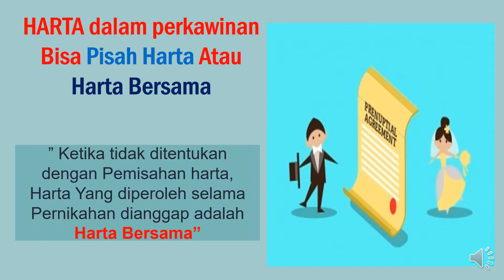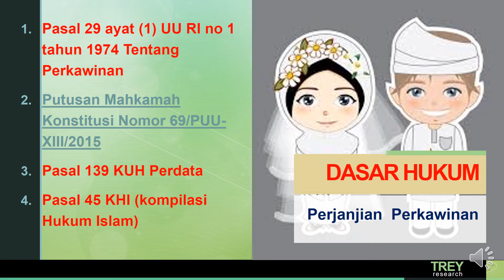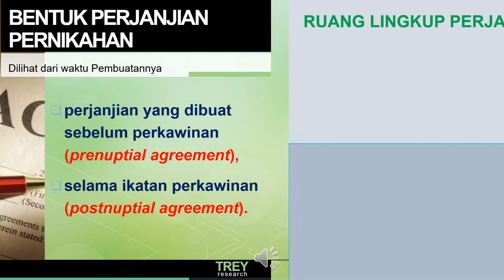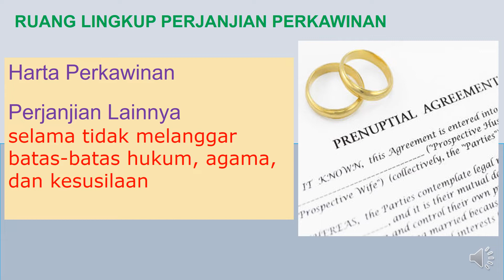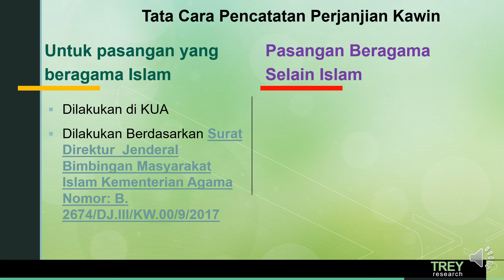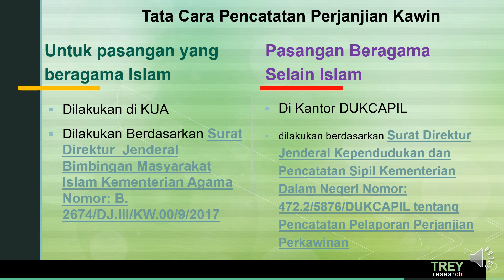PERJANJIAN TENTANG HARTA dalam Perkawinan,Mau Pisah Harta atau Harta Bersama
Perjanjian Dalam Perkawinan, khususnya Harta dapat dibuat sebagai Harta terpisah, tetapi jika tidak diperjanjikan maka akan dianggap sebagai Harta Bersama.
selain itu juga bisa membuat perjanjian diluar harta bersama asalakan tidak bertentangan dengan undang-undang, mora, adat istiadat dan agama.